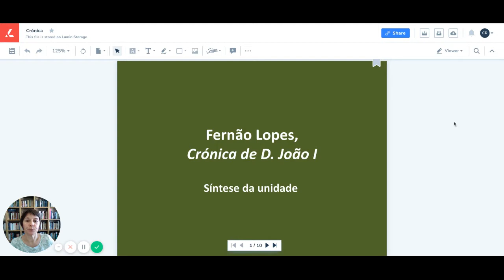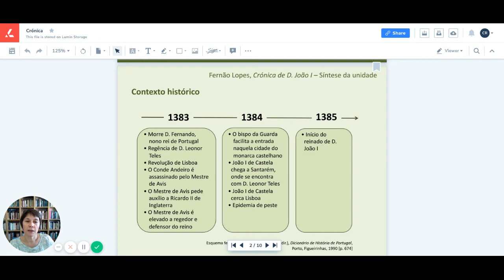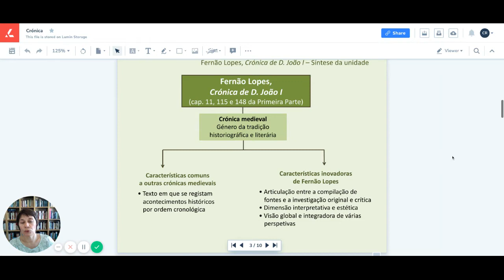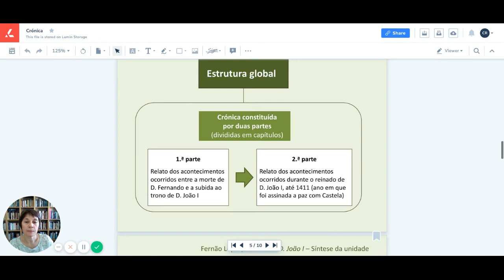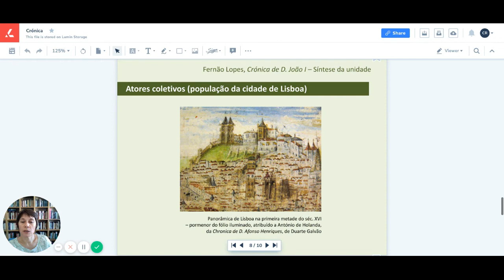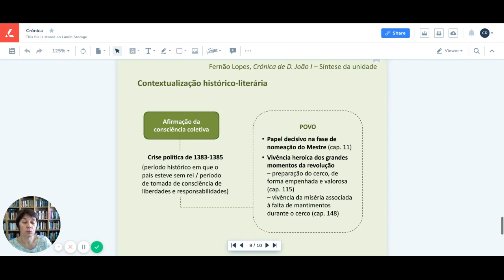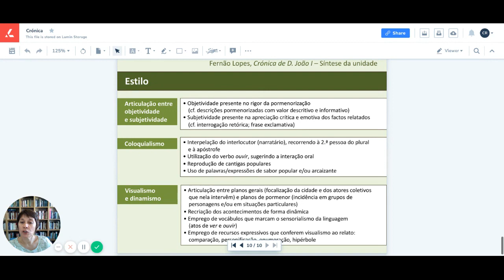"Crónica de D. João I" de Fernão Lopes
"Crónica de D. João I" de Fernão Lopes (10º ano)